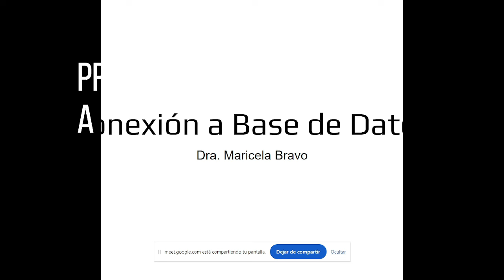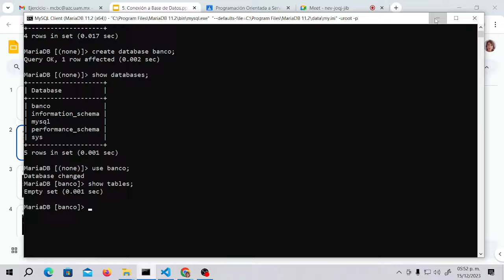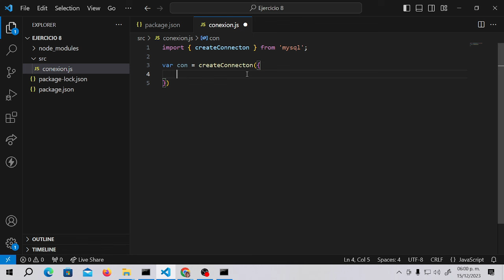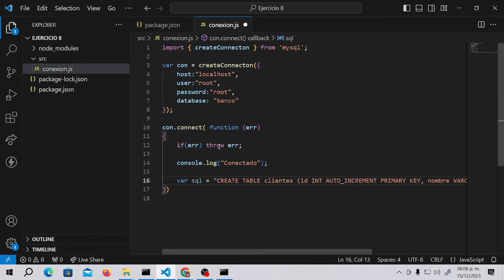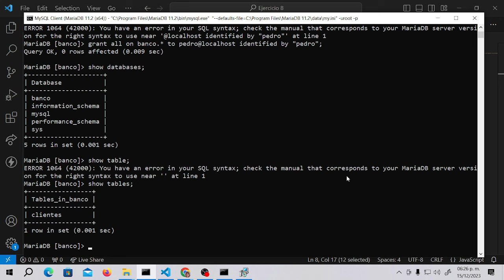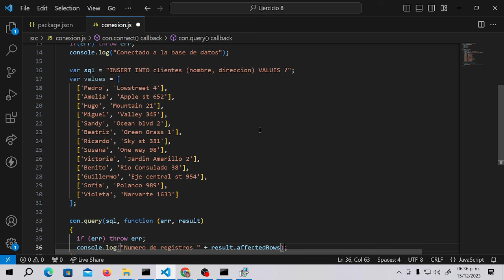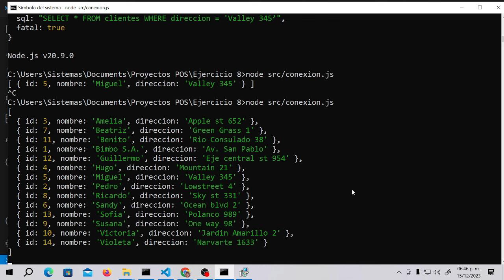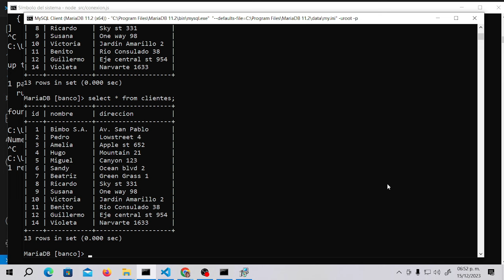Conexión a base de datos MySQL desde JavaScript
Este video muestra varios ejemplos de conexión a una base de datos y la ejecución de consultas y actualizaciones.